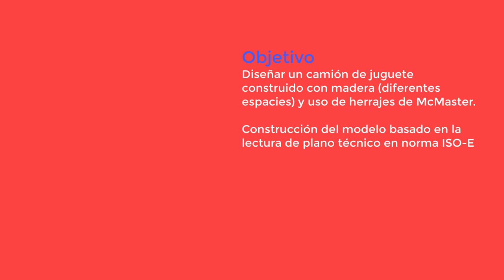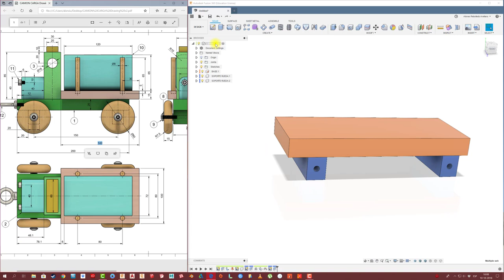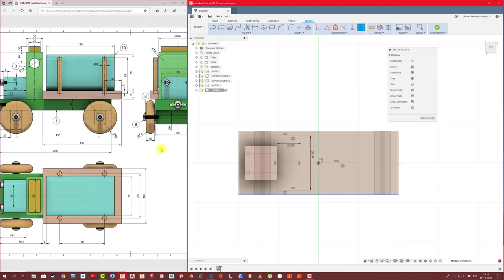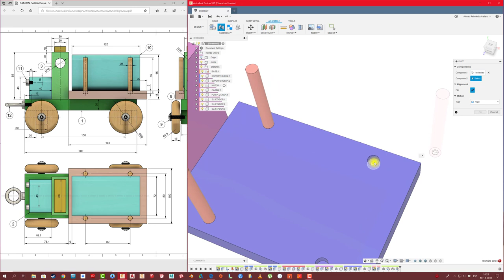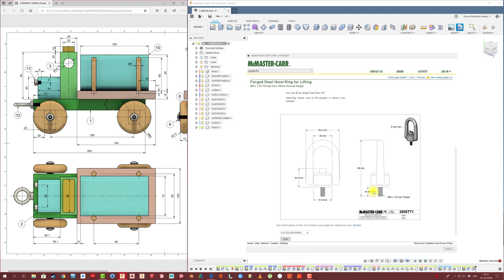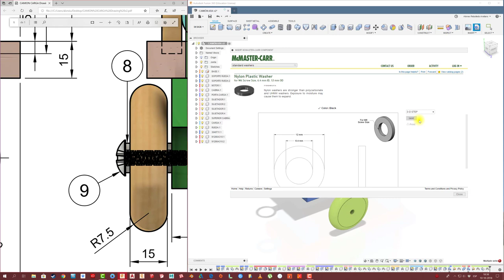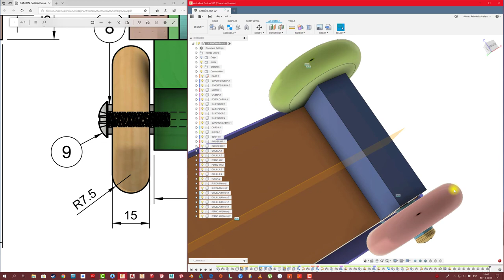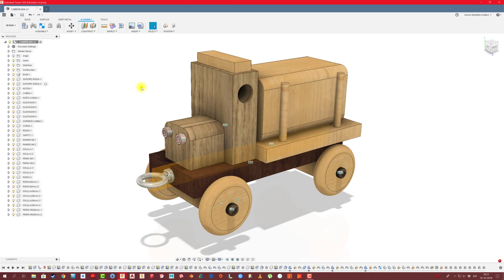FUSION 360 #121 PROYECTO CAMIÓN